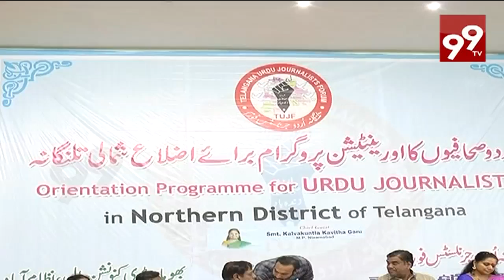జర్నలిస్టుల సంక్షేమానికి కట్టుబడి ఉన్నాం.. | MP Kalvakuntla Kavitha